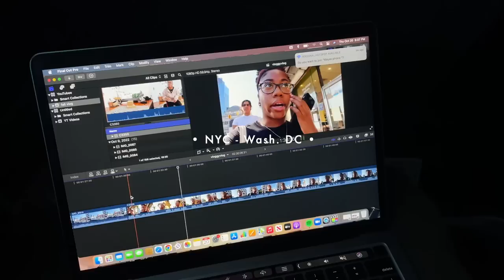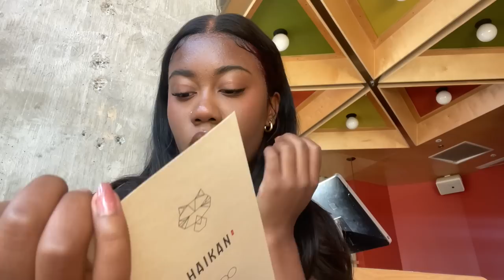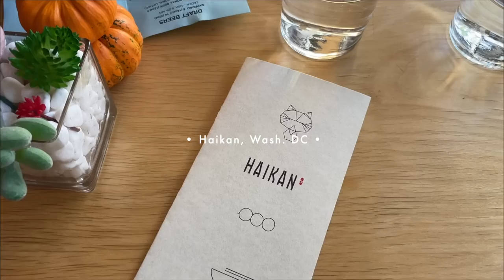vlog: a lit college weekend in my life... Howard homecoming, seeing Flo Milli, back in D.C.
𐐪𐑂 a lit college weekend in my life... Howard homecoming, seeing Flo Milli, back in D.C.

𐐪𐑂 𝐥𝐢𝐧𝐤𝐬:
fav products rn 🍂:
supergoop unseen sunscreen
supergoop glowscreen
mac studio fix foundation

𐐪𐑂 𝐒𝐨𝐜𝐢𝐚𝐥𝐬:
amazon storefront //